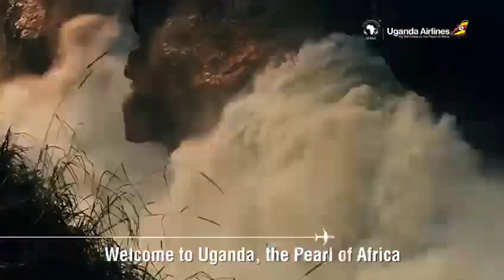55th AFRAA ANNUAL GENERAL ASSEMBLY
Welcome to Uganda, the Pearl of Africa.